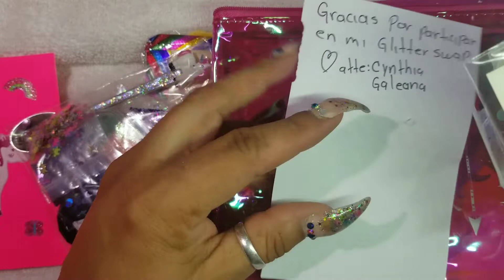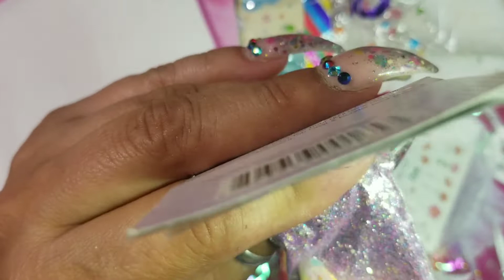Swap back unicornio